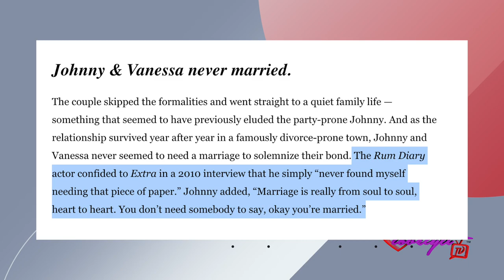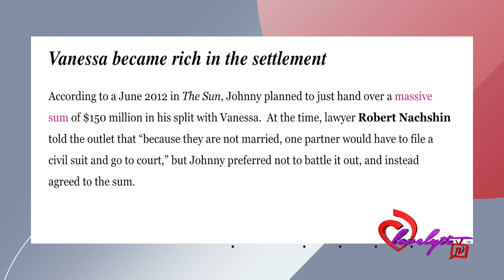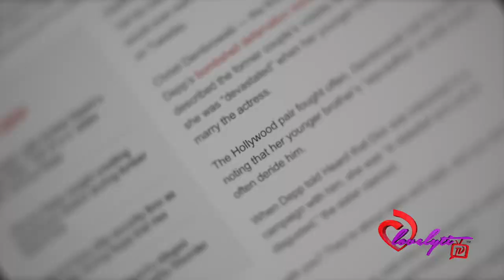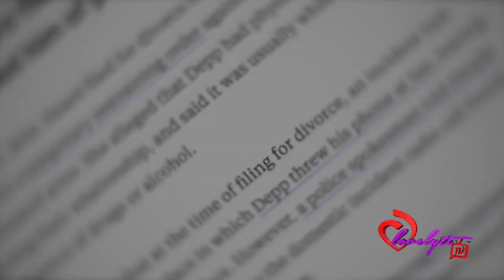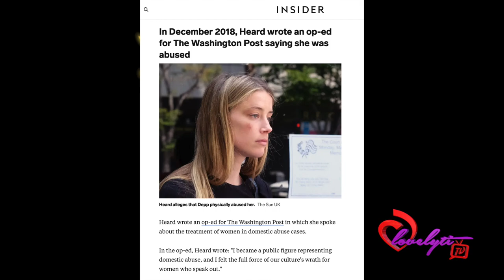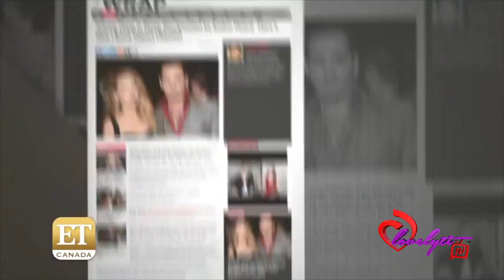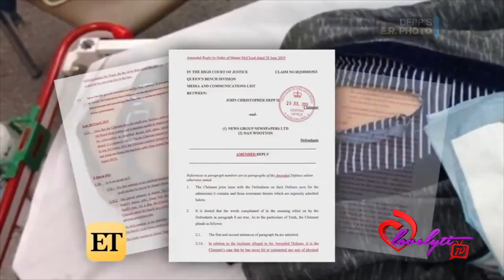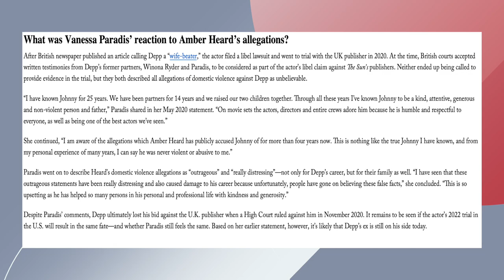A Cautionary Tale:How Johnny Depp allowed a JEZEBEL Spirit to ruin his life! A Love story from hell!